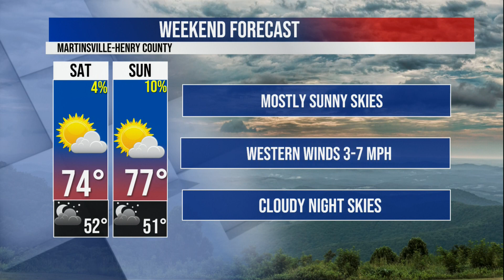BTW21 Weather for March 28, 2024